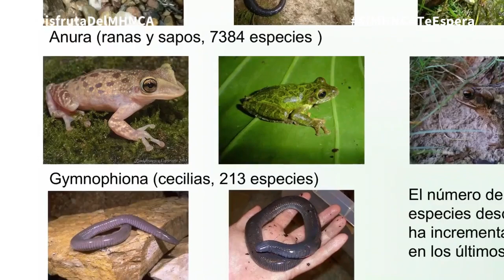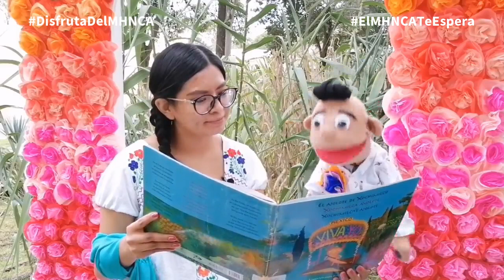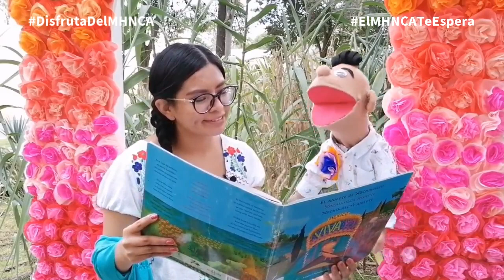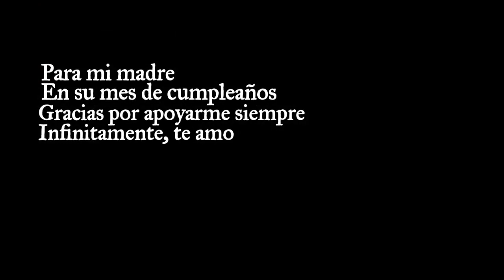Noche de Museos septiembre 2021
Bienvenidos a la NocheDeMuseosVirtual de septiembre. Quédate con nosotros a esta velada mexicana para cerrar el mes patrio y disfruta de una interesante mini charla con la Dra. Leticia M. Ochoa, música a cargo del Ensamble Ethos, un tradicional relato, teatro de sombras y danza. En colaboración con Facultad de Ciencias UNAM ¡¡Presenta Dippy!!